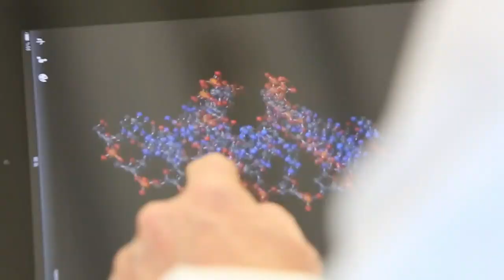Having antibodies does not mean you're immune to COVID-19, coronavirus